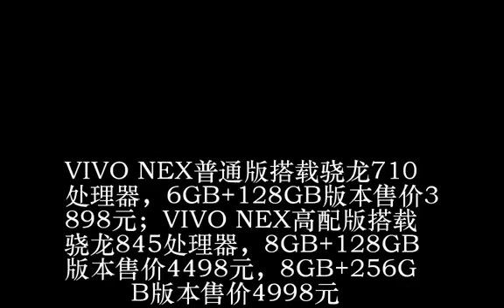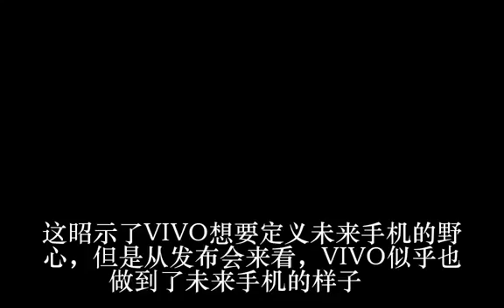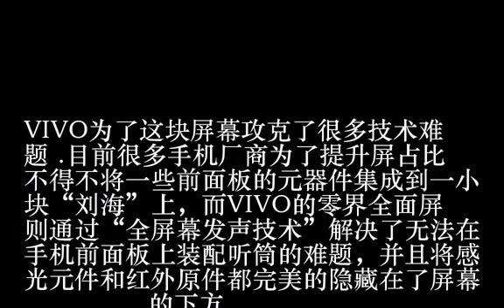VIVO NEX震撼发布，售价喜人，黑科技不止零界全面屏！